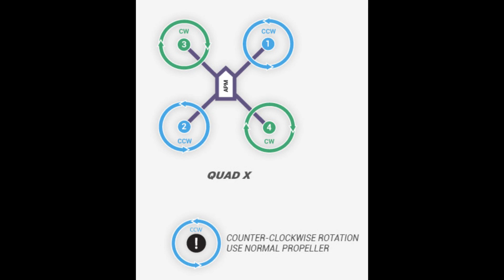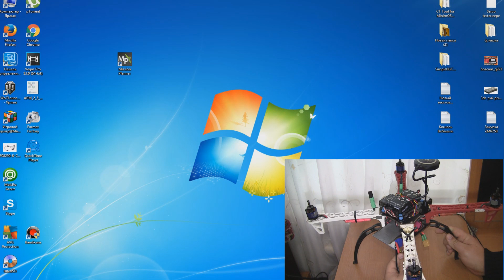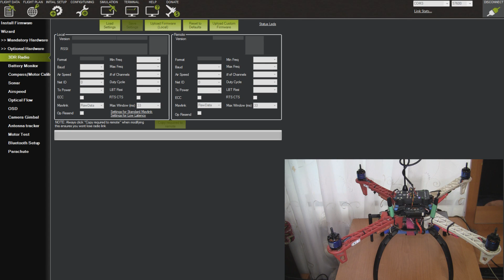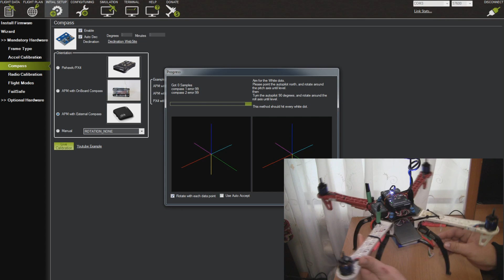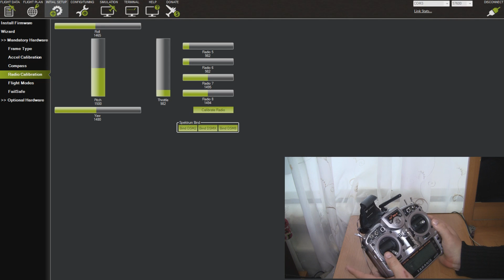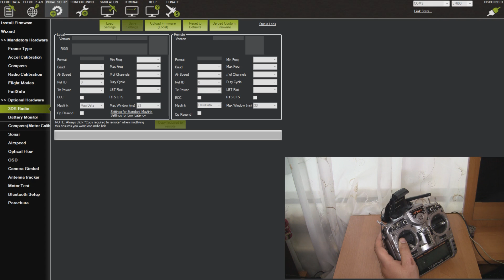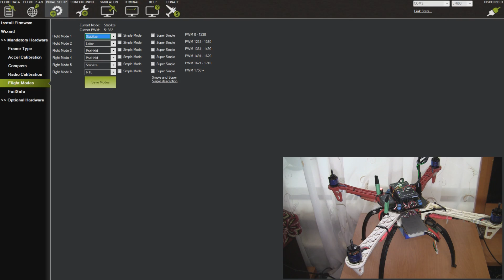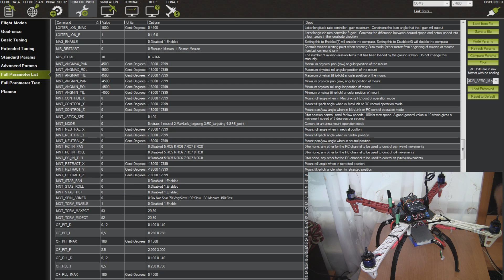Подключение и основные настройки Pixhawk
Финансовая помощь проекту,кошельки webmoney:
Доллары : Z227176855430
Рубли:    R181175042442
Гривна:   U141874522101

Телеметрия (при покупке выбрать частоту и нужную вам мощность)
GPS модуль брал этот
Power Modulе
Демпферная площадка под контроллер
Приемник РУ